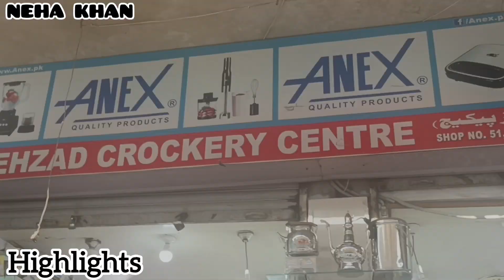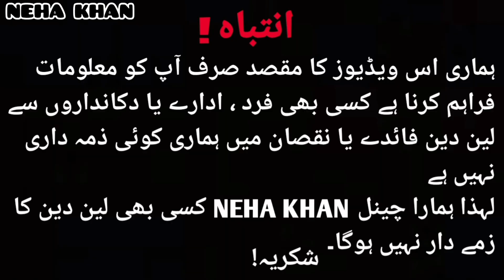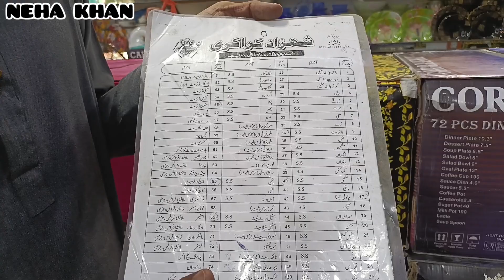Jahez Package In Karachi | Wholesale Crockery Market | Shadi ka Saman | Bolton Market | NEHA KHAN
Shop Name: Shehzad Crockery Center
Address: New Bolton Market M.A Jinnah Road Shop # 51, 52, 69, 70
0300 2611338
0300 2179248